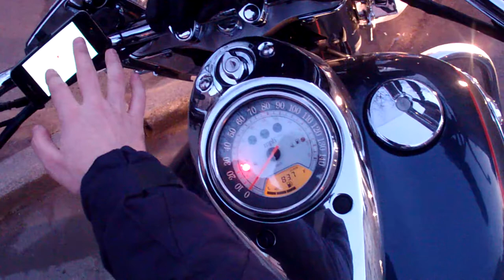A track from Valiyevsckiy ostrov to Labutina street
3.16: Iren Zorich complains on cold and fear

A track from BikersWelcome place at Valiyevsckiy ostrov to Labutina street. At firts Iren said she needs to get to Vatutina street near the Turgeniyeva square, but the Vatutina street is in the other part of the city & I supposed, she meant Vitebskaya street. But she meant Labutina street.

12.00: Sergio Keler